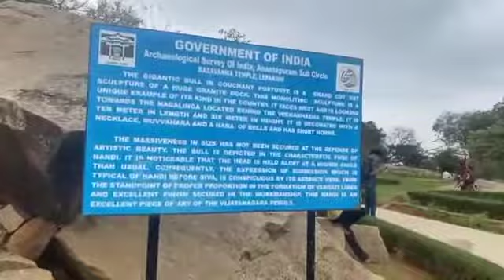Memory- Gudibande & Lepakshi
A trip to Gudibande & Lepakshi